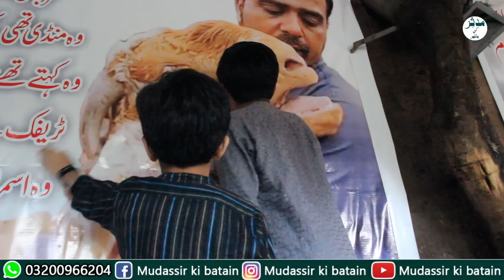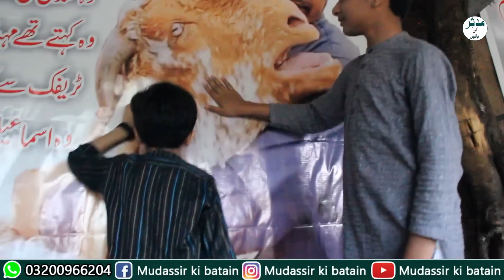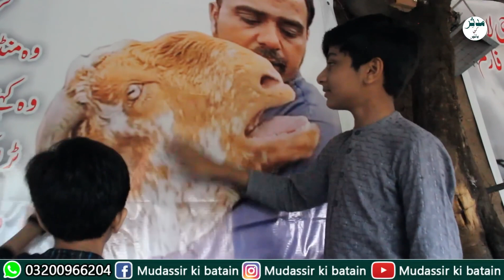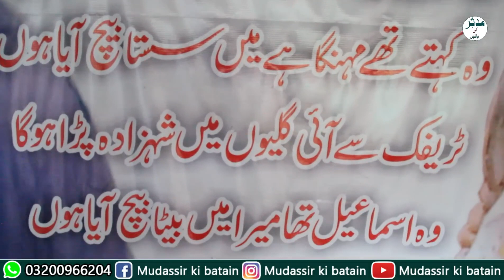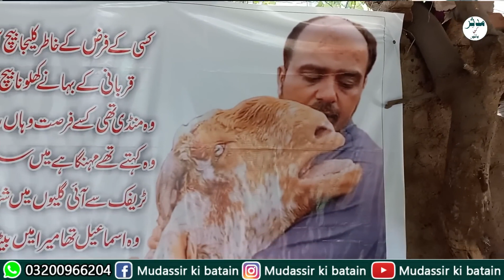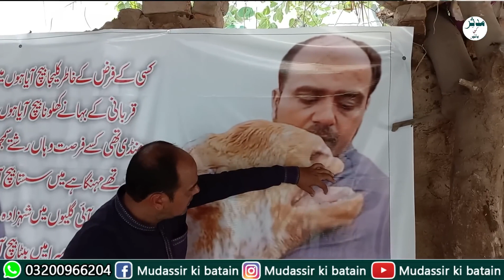Goat Goes Viral - 2